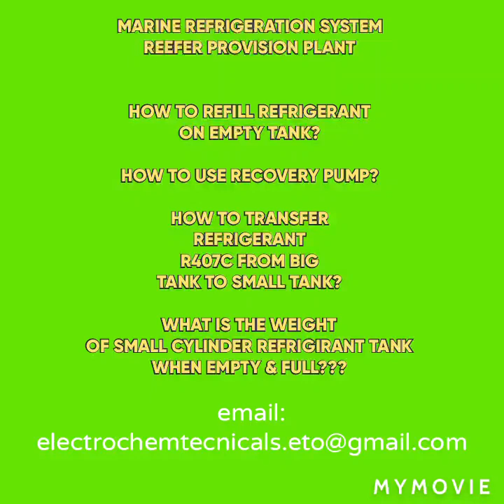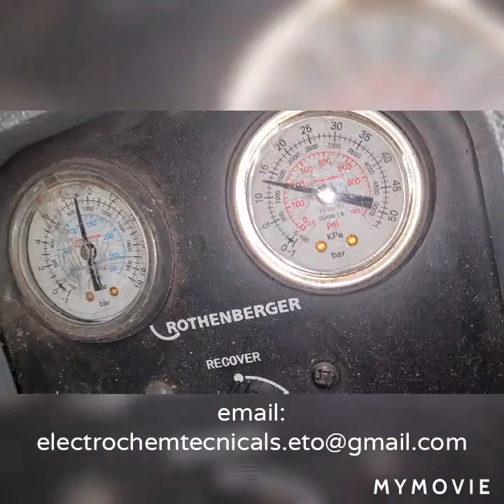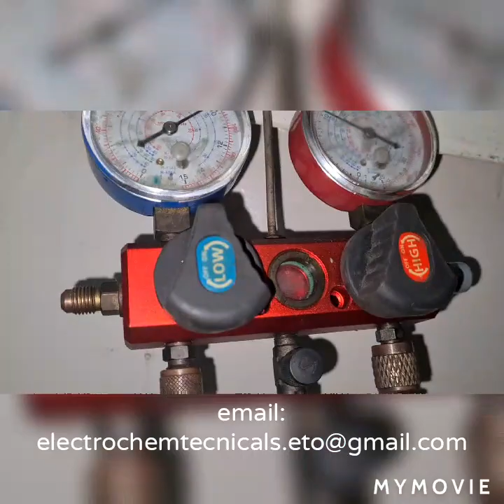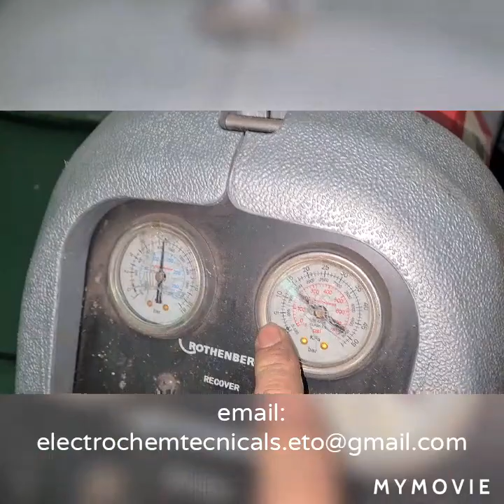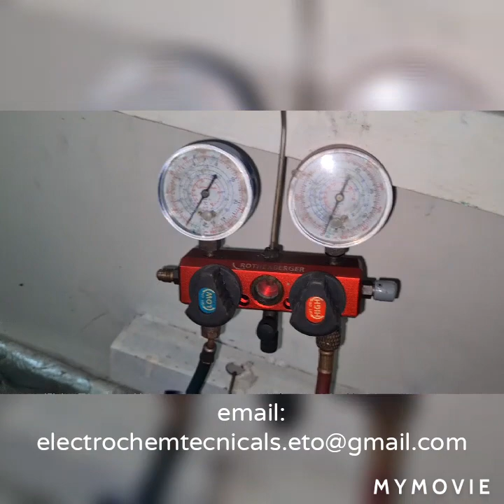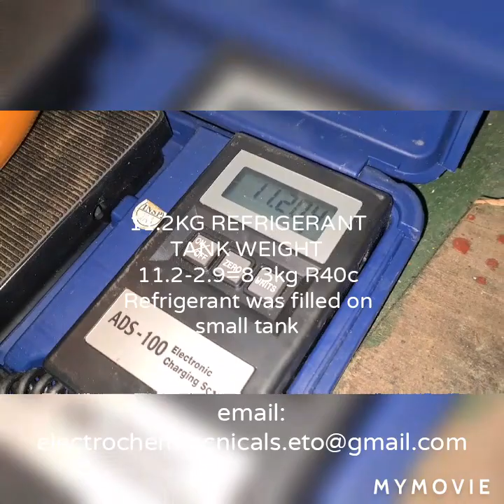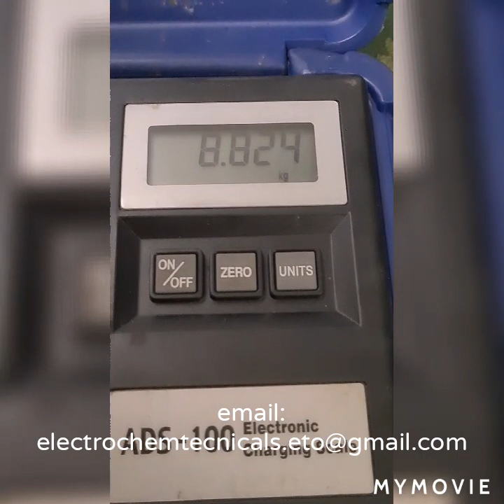REFRIGERANT RECOVERY REEFER PROVISION PLANT SYSTEMS